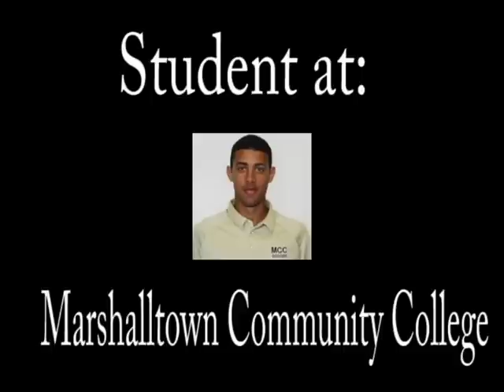pablo valdez soccer 2009 mcc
pablo valdez playing in njcaa number 5 rank team in the nation division 1